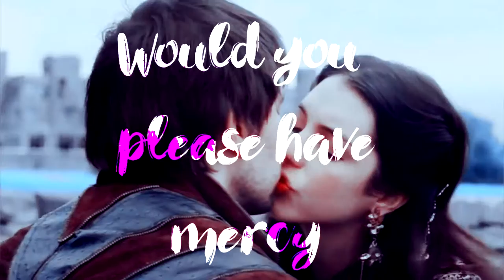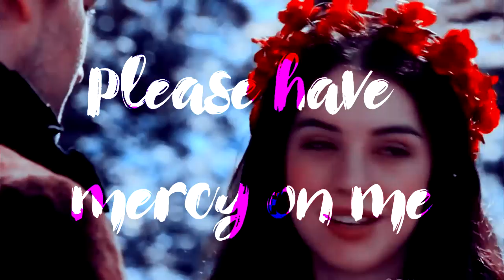Reign - [Maria y Sebastian] - MERCY